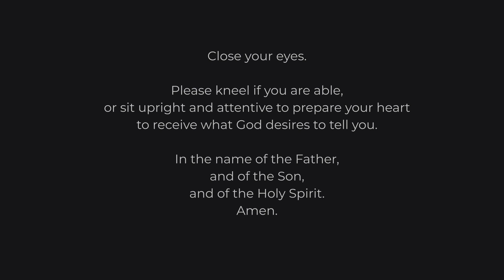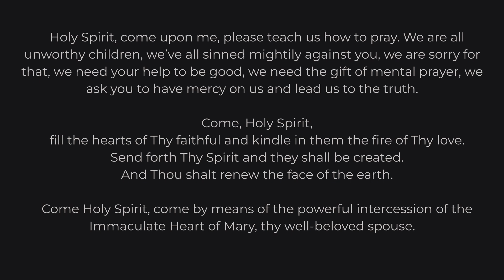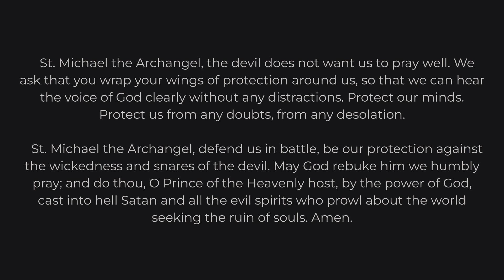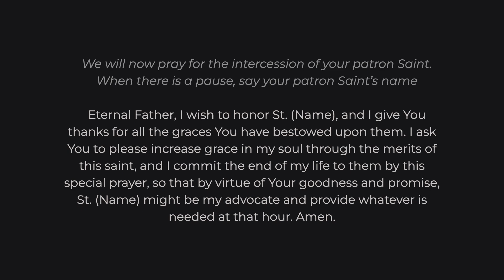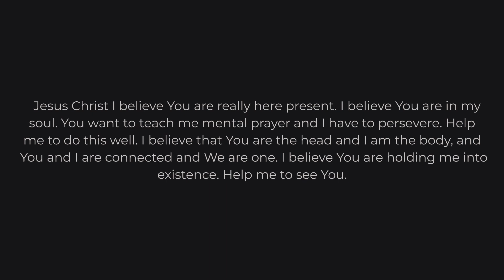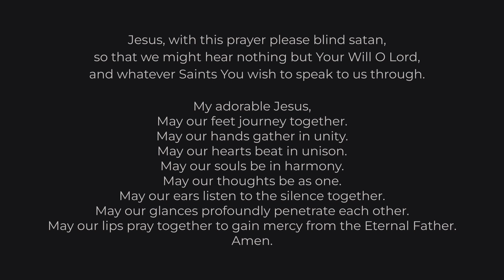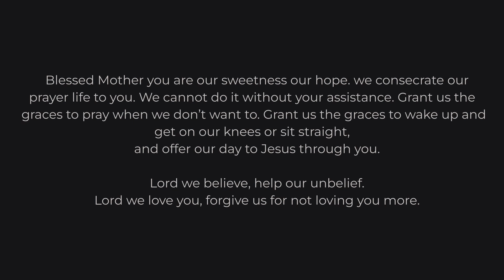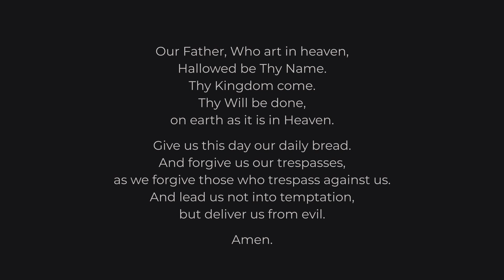Catholic Mental Prayer 8/18/24: The Bread of Life Discourse